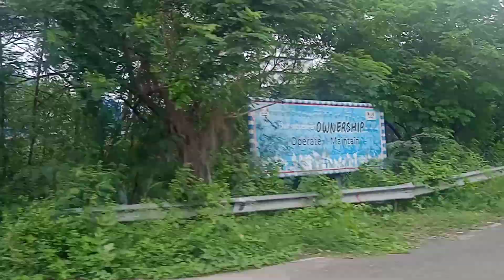bike riding beside Ultratech cement. tadipathri